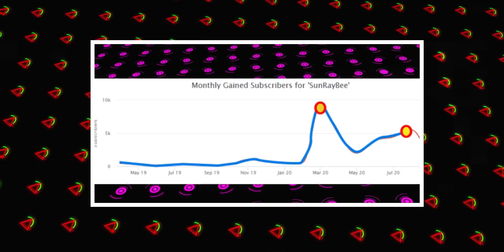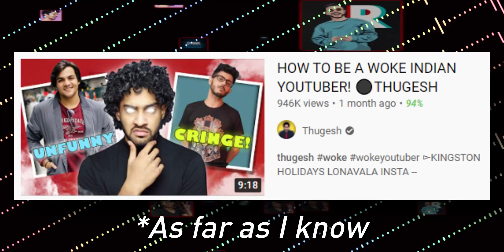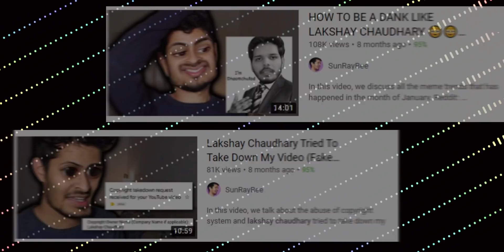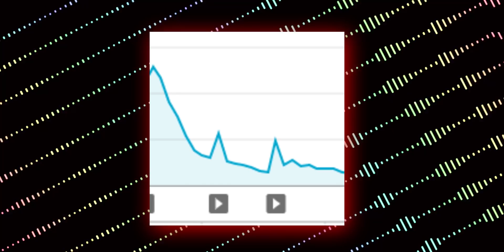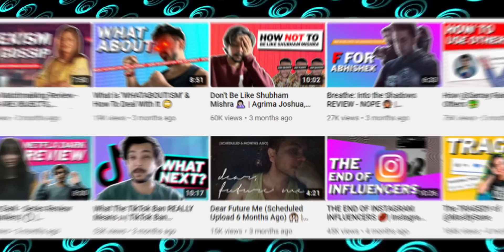(Ep2) The Rise & Fall of 2nd Gen Youtubers : Dank Rishu, Vedant Rusty, PapaOcus & SunRayBee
The Rise & Fall of 2nd Gen Youtubers  @Vedant Rusty , @Dank Rishu , @SunRayBee & @PapaOcus

Mic (I use)
Mic (For Beginners)
Mic (I will be using)
Headphones (I use)
PC (Similar to Mine)

Psychology Books (for Beginners),
NCERT Class 11
NCERT Class 12 (11 too)
Psychology by Robert A Baron

Psychology Books (not Beginner),
Social Psychology by David G Myers (Indian Edition)
The Psychology Book

General Recommendations (including My Favourites),
How to Win Friends & Influence People
Hooked by Nir Eyal
How to Stop Worrying & Start Living
Rich Dad Poor Dad
The Naked Ape
Misbehaving by Richard H Thaler
The Subtle Art of Not Giving a F*ck

Time Stamps:-
00:00 | Intro